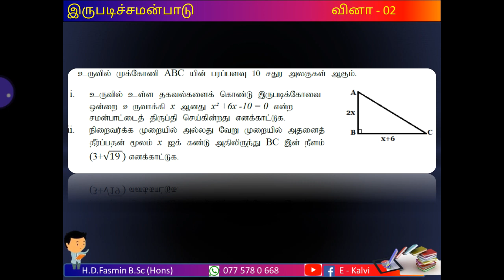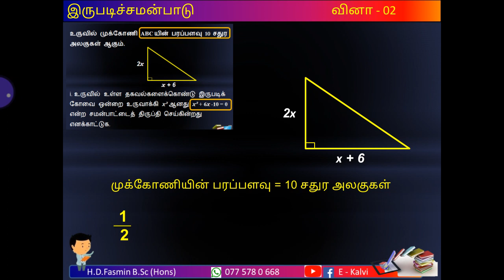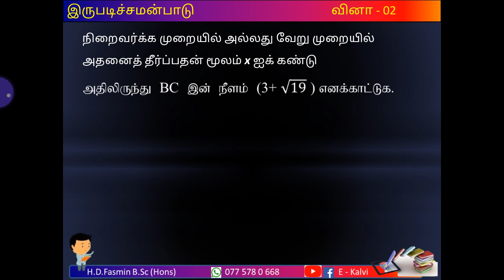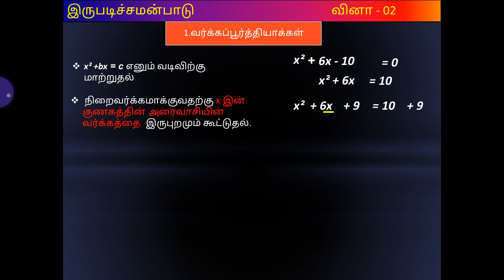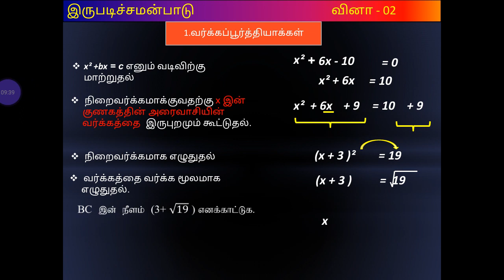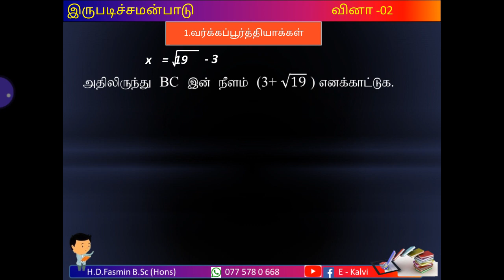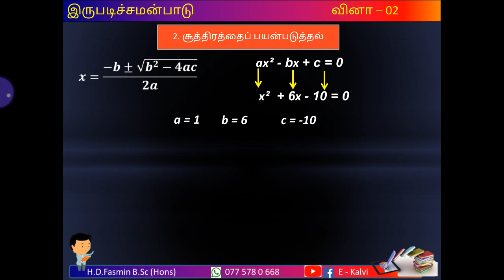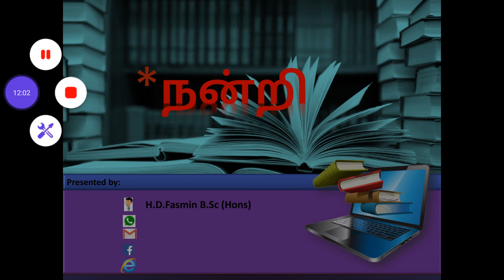தரம் - 11 இருபடிச்சமன்பாடு தீர்த்தல்-Fasmin Sir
இலகுவாகவும் தெளிவாகவும் H.D.Fasmin B.Sc (Hons)